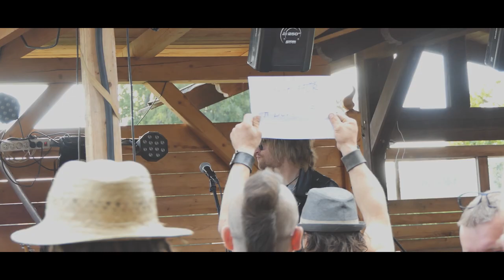Dafy and the Rafters /SK/ SkaPunkNight Open Air festival in Vrchlabí